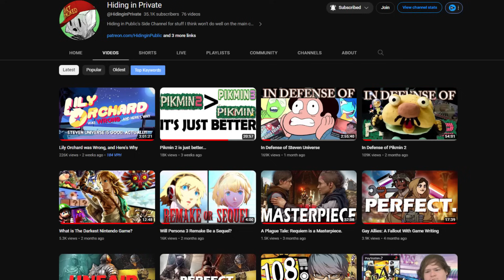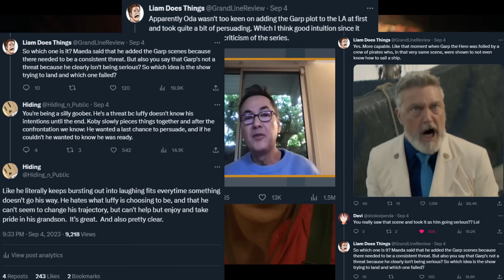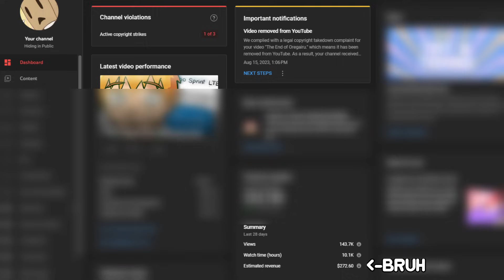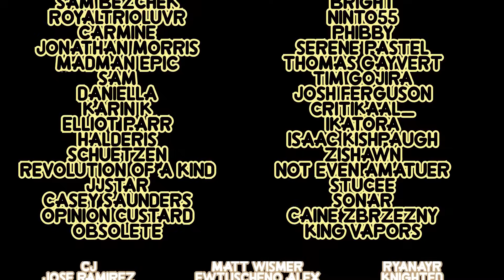Live Action One Piece is Wild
The new one piece live action was very weird.  Live Action One Piece was something I expected to hate and wasn't planning to watch at all, but I'm glad I did.  According to Grandline I may have a slightly unpopular opinion...or not? Lemme know